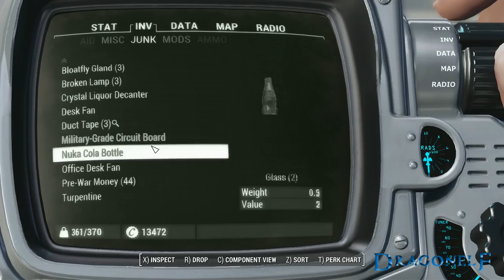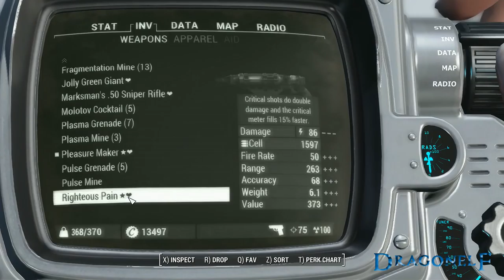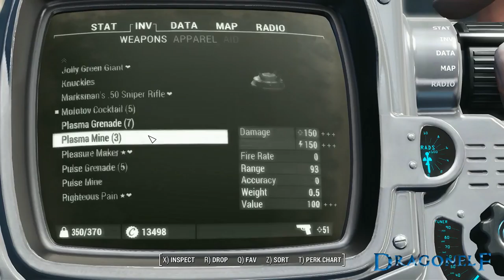Fallout 4 (PC) Let's Play Part 91: Fetching the Turbopump.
Developer: Bethesda Game Studios
Publisher: Bethesda Softworks
Platform(s): Microsoft Windows, PlayStation 4, Xbox One
Release date: November 10, 2015
Genre: Single-player, Action, Role-playing

Description:
After several repairs, i need to head to Fort Hagen to fetch a Turbopump for the ship.

Used mods:
LED Platinum Pip-Boy Deluxe (Clean-New-Silver-Metal-PipBoy) by MegaTimX